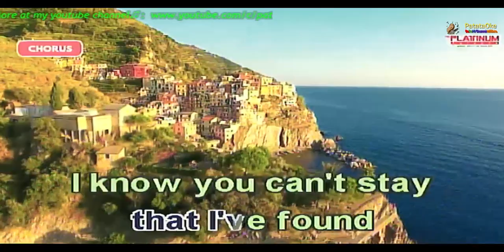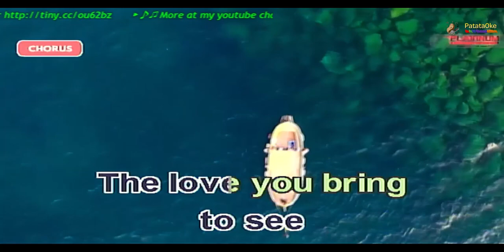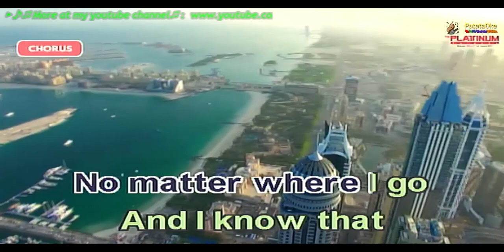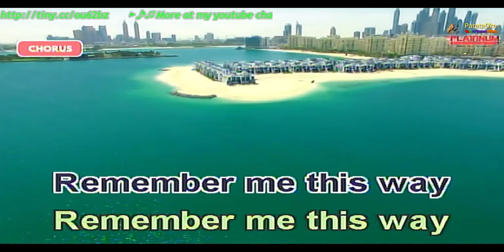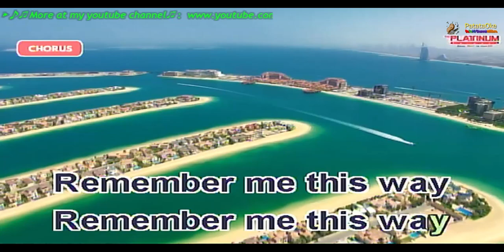Remember Me This Way | Karaoke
Remember Me This Way Karaoke version

LatinAutor, Peermusic, Warner Chappell, UMPG Publishing, PEDL